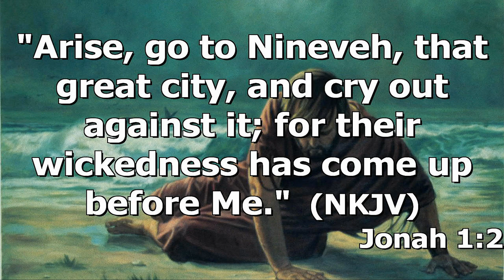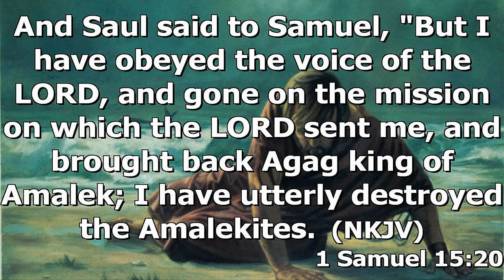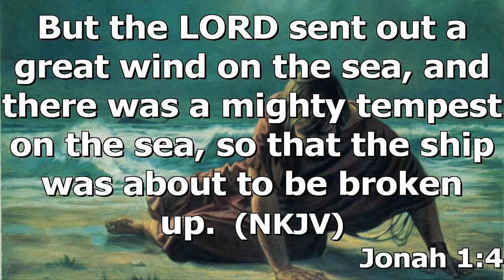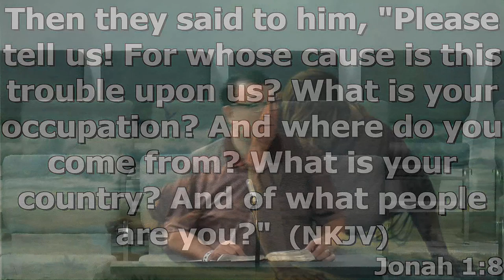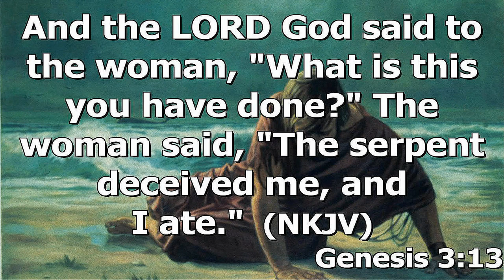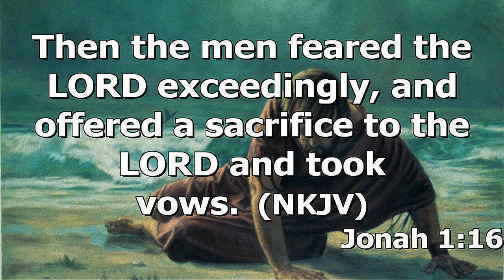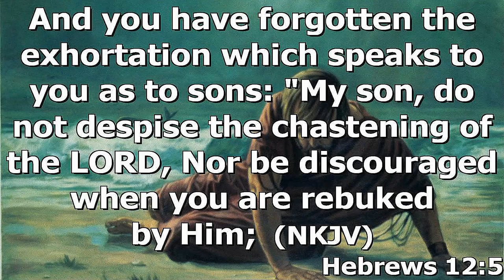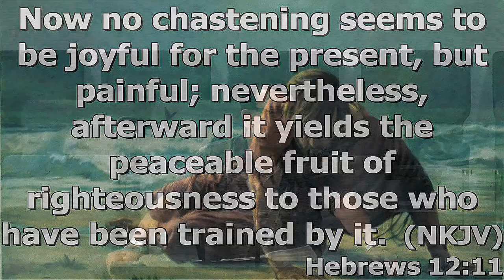"Running from God" by Pastor Michael Franklin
Pastor Michael Franklin's message "Running from God" was recorded Wednesday evening at Rye Hill Baptist Church - Fort Smith, Ar. Enjoy the message and may God Bless.

Job 1:1-22